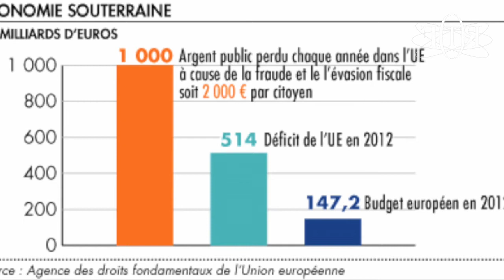la crise est résolue Rotf n°37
le manque à gagner lié à la fraude fiscale en Europe,  c'est deux fois le déficit des états membres de la C.E.E.!...